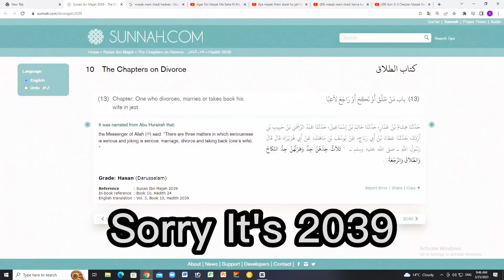Fake marriage at LUMS? Is it right? International Shaadi day - My Opinion | Sk World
Hi, in this i am telling you about my opinion regarding fake marriage at LUMS? Is it right?